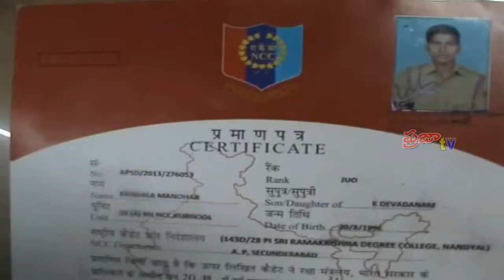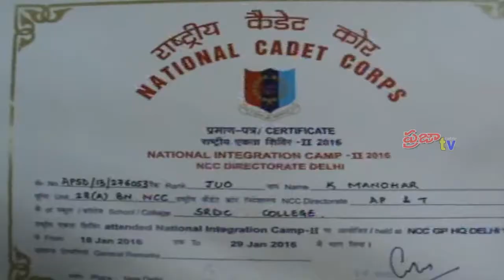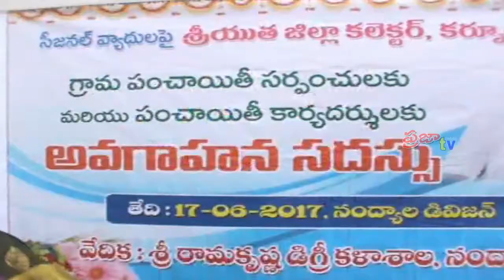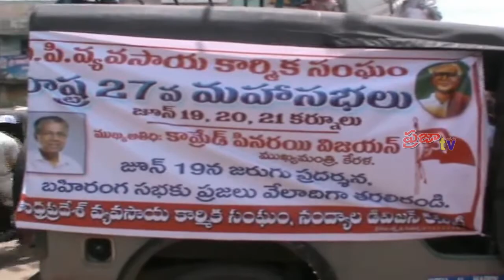Praja Cable TV // News bulletin // June 17th // 2017